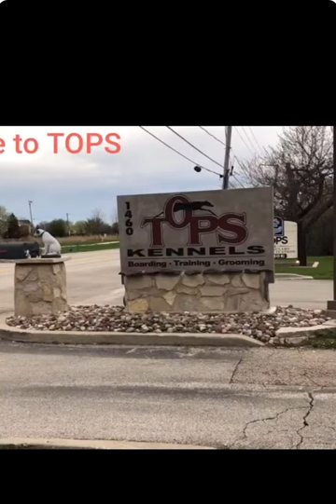Sailor the Poodle hind leg walking past his family's Dog Training Facility Tops Kennel